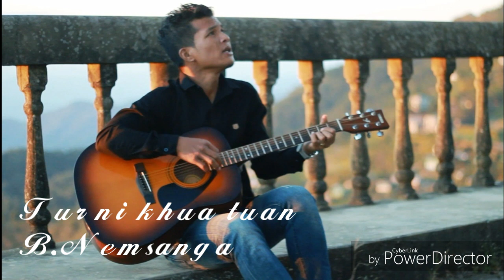Nemsanga Bawitlung ll Tur ni khua tuan(Official Music song)2020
Chennal dang ah upload phal asi loh.

Plz_subscribe_like_&_share🙏🙏